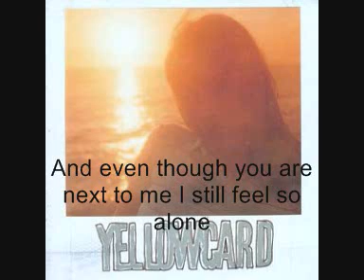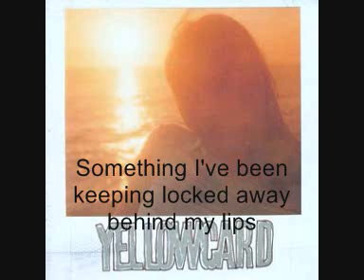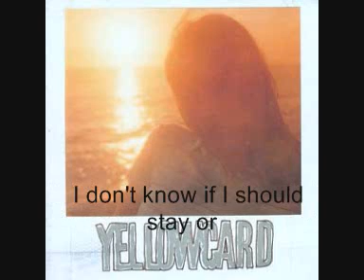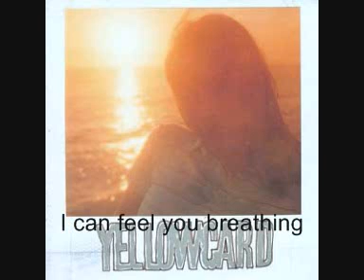Yellowcard - Breathing - with lyrics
Yellowcard - Breathing - with subtitles